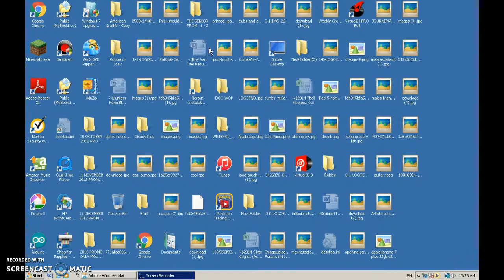thanks so much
BBBBBBBBBBBBYYYYYYYYYYYYYYYYY
link to vid